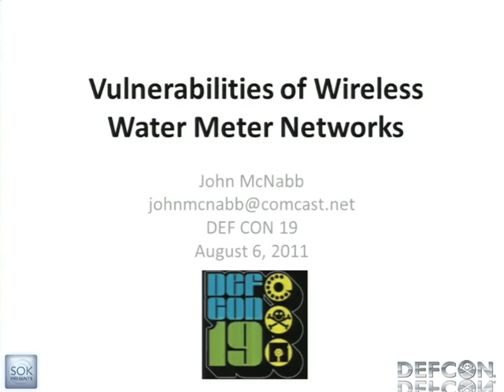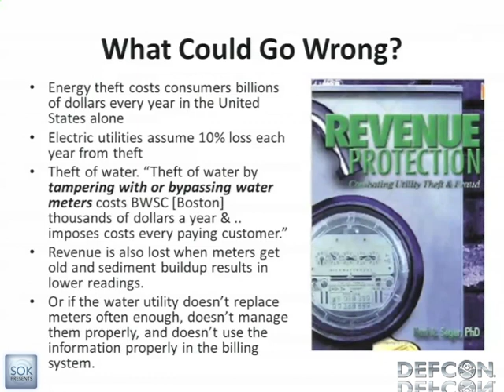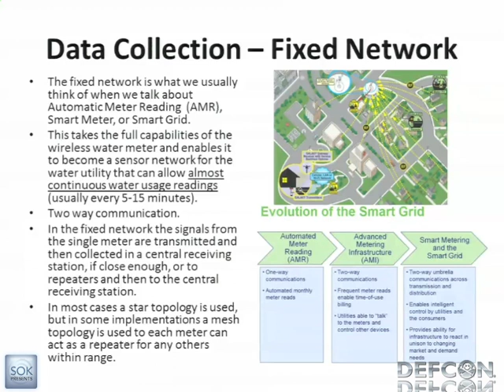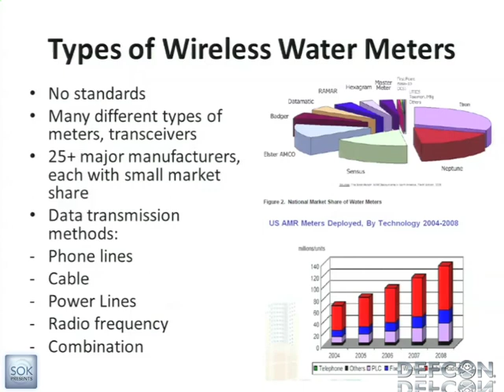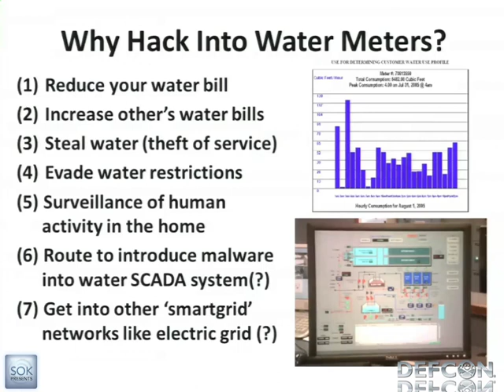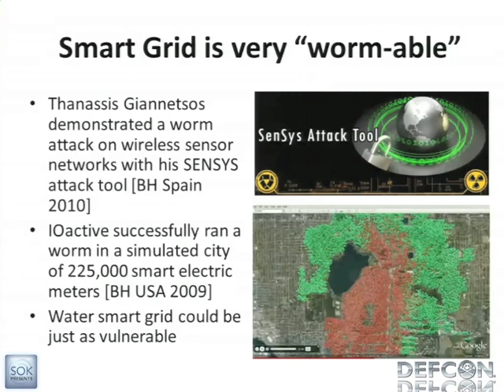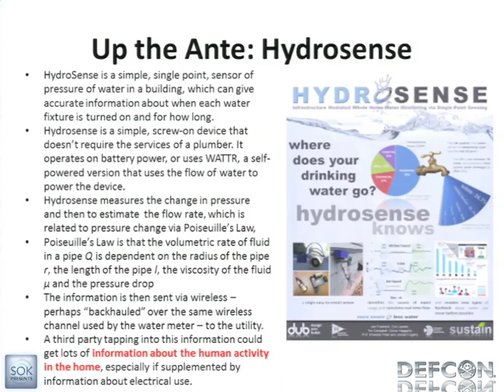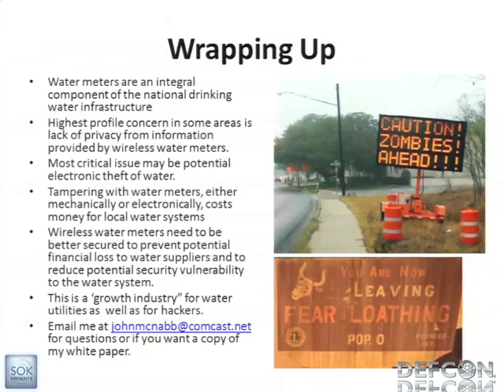DEFCON 19: Vulnerabilities of Wireless Water Meter Networks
Speaker: John McNabb Researcher

Why research wireless water meters? Because they are a potential security hole in a critical infrastructure, which can lead to a potential leakage of private information, and create the potential to steal water by lowering water bills? It's a technology that's all around us but seems to too mundane to think about. Because a hacker can't resist exploring technology to see how it works and how to break it, because they are there? In this talk the speaker, who managed a small water system for 13 years, will first present an overview of drinking water security, review reported water system security incidents and the state of drinking water security over the past year, and will then take a deep dive into the hardware, software, topology, and vulnerabilities of wireless water meter networks and how to sniff wireless water meter signals.